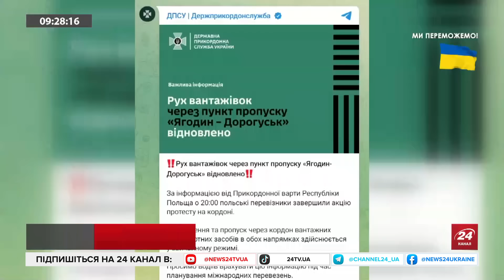ШЕЙТЕЛЬМАН: В Зеленського і Дуди завершився "МЕДОВИЙ МІСЯЦЬ" / В Давосі провели "ПОХОРОН" Путіна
Польські перевізники погодились призупинити блокаду кордону з Україною до 1 березня. Про своєрідну відлигу у стосунках сусідніх країн в ефірі 24 каналу розповів Марек Сієрант - польський політолог та журналіст.
Ще один спікер політтехнолог Михайло Шейтельман проаналізував полум’яну промову Володимира Зеленського на форумі в Давосі, під час якої президент добряче пройшовся по російському диктатору Володимиру Путіну.